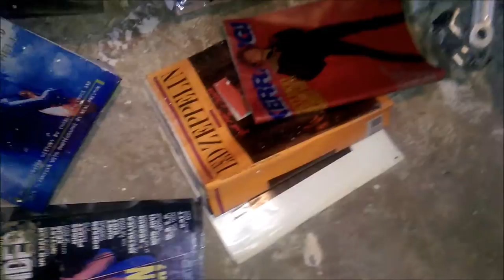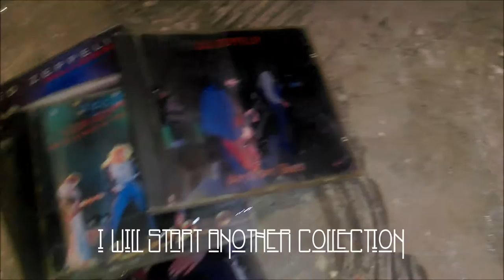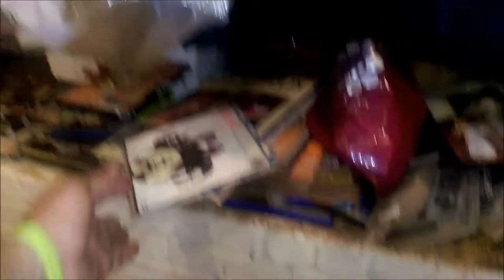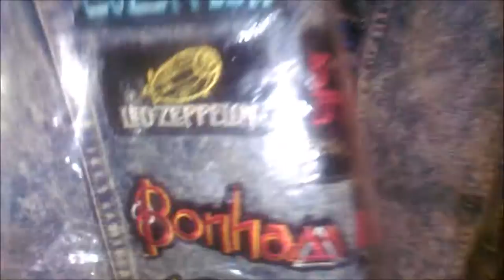LED ZEPPELIN CD BOOTLEG COLLECTION FLOODED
MY PRIZED ZEPPELIN MAGAZINE AND BOOTLEG CD COLLECTION TAKES A HIT AFTER THE HUGE FLOODING.